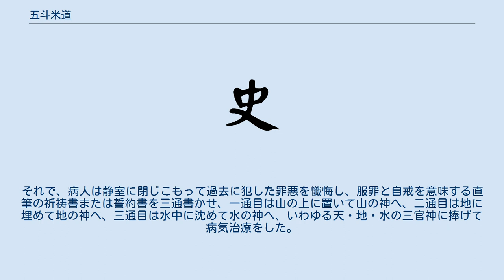五斗米道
五斗米道（ごとべいどう）は、通説では後漢末に太平道に少し遅れて、張陵（張道陵とも）が、蜀郡の成都近郊の鶴鳴山（あるいは鵠鳴山とも、現在の四川省成都市大邑県）で『老子道徳経』を基本にして起こした道教教団。
2代目の張衡の死後、蜀郡では巴郡の巫である張脩の鬼道教団が活発化した、益州牧の劉焉の命で、3代目の張魯とともに漢中太守蘇固を攻め滅ぼしたが、後に張魯が張脩を殺害してそれを乗っ取り、漢中で勢力を固めた。
 関連する文献に、『正一盟威籙』『二十四治気図』『天官章本』などがある。
また、六朝時代の天師道の残した文献から、『老子』を重んじていたことも推測できる。
 籙とは道の気が変化して形を持った神々の目録のことであり、これらの神々と契約を結んだとされている。
図とは宇宙全体の見取り図のようなもののことを指す。
章本は太上老君に上呈する祈願文の範例を集めたものを言う。
 魚豢の『典略』（『魏略』）によると、五斗米道として教団を創始したのは張脩であるという。
『三国志』の注釈者である裴松之はこの記述について「張脩は張衡とあるべき」としているが、『資治通鑑』や『三国志集解』にある『張魯伝集解』ではこれを否定している。
『後漢書』では「黄巾の乱が起こった中平元年（184年）7月に、巴郡の巫の張脩が反乱した」とあるので、一時期は張脩が宗教勢力を持っていたのだろう。
 五斗米道の名は、信者に五斗（＝500合＝当時20リットル）の米を寄進させたことに由来する。
張魯が張陵を『天師』として崇めたことから、後には『天師道』という呼称に変わり、さらに正一教と名を変えて現代まで残る。
呪術的な儀式で信徒の病気の治癒をし、流民に対し無償で食料を提供する場を設けた。
悪事を行ったものは罪人とせず3度まで許し、4度目になると罪人と評して道路工事などの軽い労働を課した。
これらのことにより信仰を集め、さらに信者から構成される強固な自治組織が形成されていった。
一般信者を鬼卒、それをまとめるものを祭酒、更にその上に治君・師君（張魯が号した）を置く階級制があった。
 こうして五斗米道は、三国時代直前には漢中に宗教王国とも言える組織を形成したが、建安20年（215年）に曹操が漢中に侵入してくると、これに帰順する。
五斗米道は帰順後も漢中支配を実質的に容認されたが、曹操が五斗米道信者を強制的に北方へ連行した事から教祖を中心とした祭酒制度を崩壊、五斗米道そのものは一時中絶の危機に陥る。
その後、西晋が滅亡し東晋が東遷した時に、鄱陽郡にある龍虎山へ拠点を移した。
以降は正一教の項を参照の事。
 教義は太平道に似ていて、病気治療が基本である。
この教団によると、ヒトが病気をするのは、人間界を支配する宇宙の神がそのヒトの罪悪に対して懲罰を与えるためであると説いた。
それで、病人は静室に閉じこもって過去に犯した罪悪を懺悔し、服罪と自戒を意味する直筆の祈祷書または誓約書を三通書かせ、一通目は山の上に置いて山の神へ、二通目は地に埋めて地の神へ、三通目は水中に沈めて水の神へ、いわゆる天・地・水の三官神に捧げて病気治療をした。